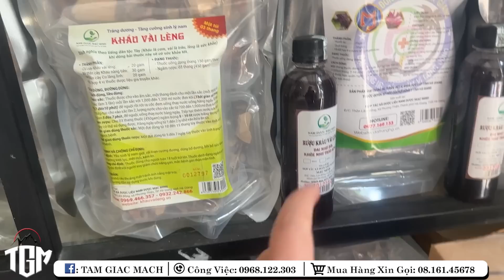Cụ Xúa 85T có Khách Lạ tới nhà Cắt Khớp Cái Đệm Luôn. Giấc ngủ ngon tới già